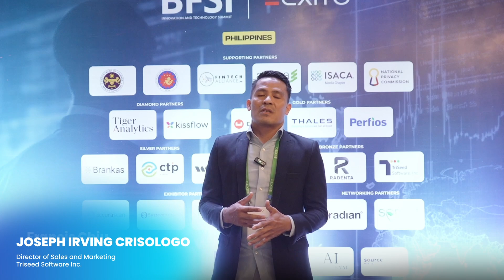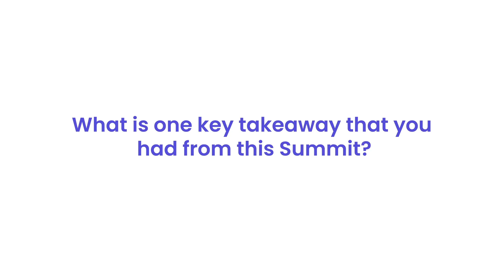Testimonial | Triseed Software Inc | 23rd Edition of BFSI IT Summit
Testimonial by JOSEPH IRVING CRISOLOGO, Director of Sales and Marketing at Triseed Software Inc at the 23rd Edition of BFSI IT Summit at SOFITEL MANILA on 24th MAY 2024